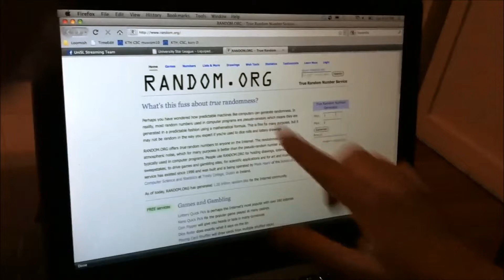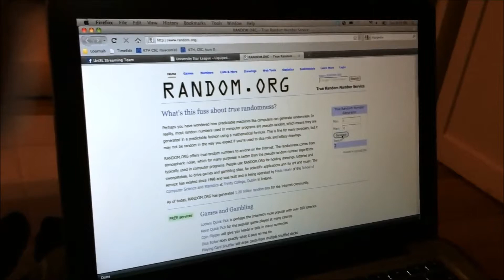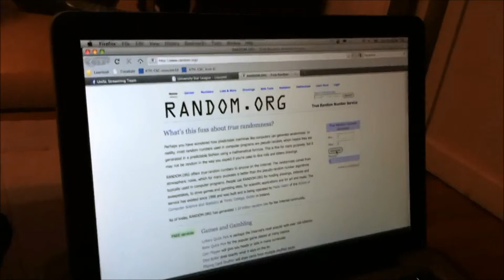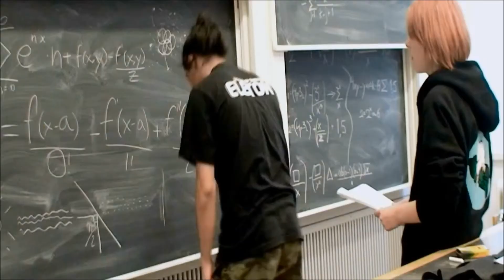UniSL Recap Wednesday 1 Part 1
A recap of the first week of tournament play with some nice statistics